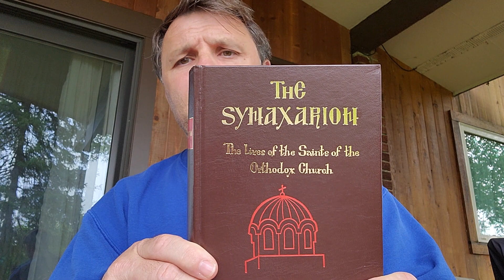Homilies of St. Isaac the Syrian (Ισαάκ ο Σύρος,ܡܪܝ ܐܝܣܚܩ ܕܢܝܢܘܐ; إسحاق النينوي)Day 26Homily3Page140